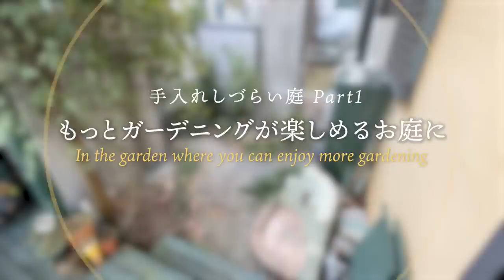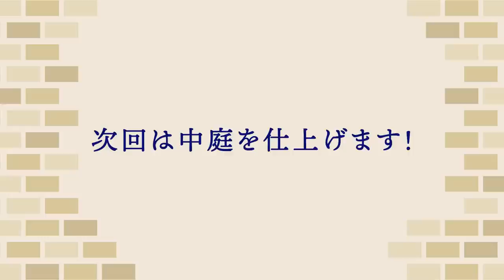【庭作り】手入れしづらい庭＃1「もっとガーデニングが楽しめるお庭にリメイク開始！」増えすぎた植物の対処法とは？【金井流ガーデンリメイク】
手入れのしづらいお庭を改善して

もっとガーデニングを楽しめるお庭に！

匠の言う管理しやすいお庭とは！？

-目次-

00:27　今回の内容・お題。
03:11　道路側の構想。
05:33　中庭の構想。
07:09　増えた植物の対処法。
08:19　仕上げの構想。
09:37　植物の整理。
12:06　庭全体の整理。

2020年から始動した金井良一自身のブランド